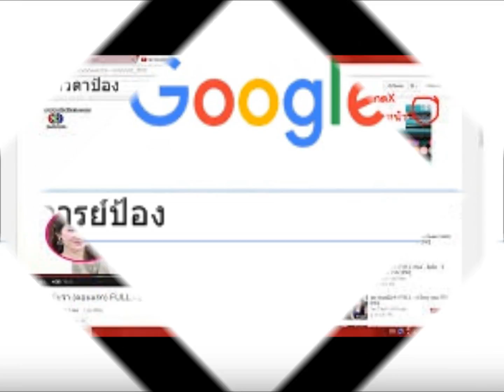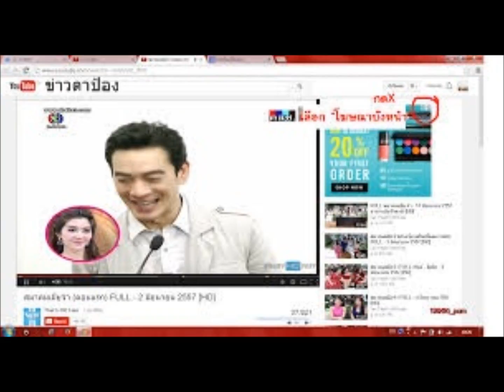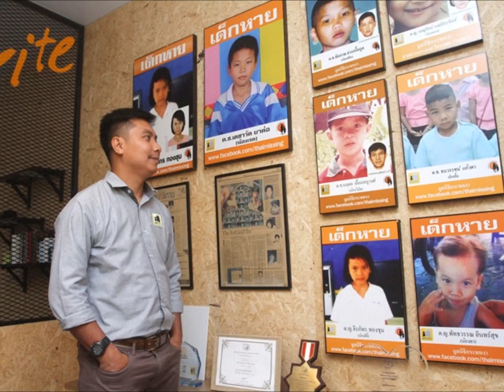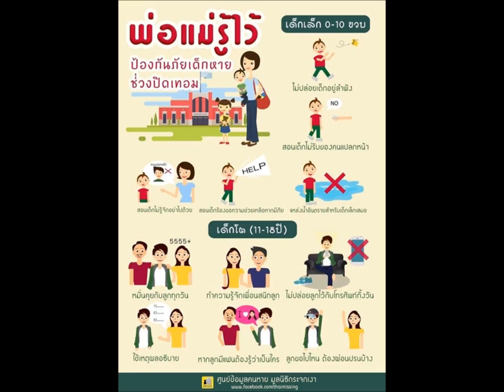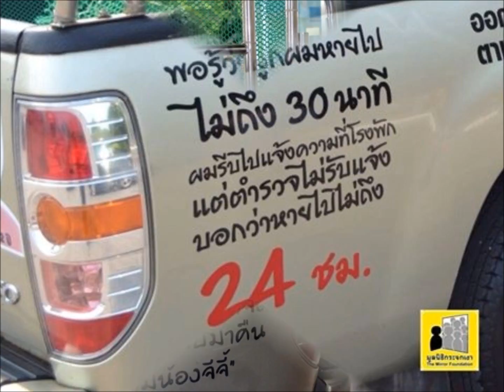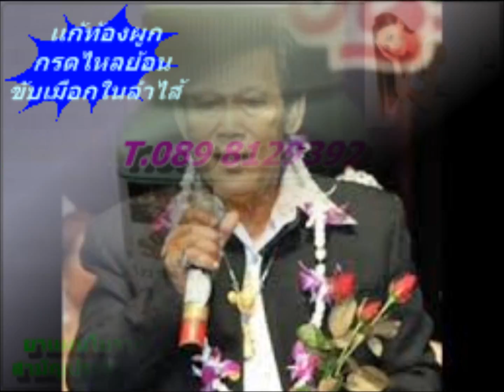"ลูกฉันหาย!!.." ข่าว ตาป้อง 2 ส ค 59